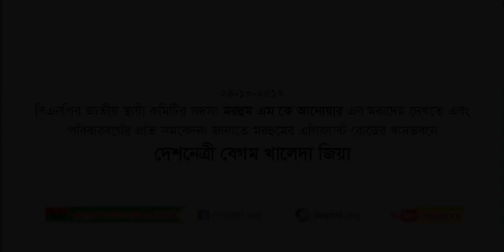সদ্য প্রয়াত নেতা এমকে আনোয়ারের পরিবারবর্গের প্রতি সমবেদনা জানিয়েছেন দেশনেত্রী বেগম খালেদা জিয়া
বিএনপির জাতীয় স্থায়ী কমিটির সদস্য সদ্য প্রয়াত এম কে আনোয়ার এর পরিবারবর্গের প্রতি সমবেদনা জানিয়েছেন বিএনপি চেয়ারপারসন দেশনেত্রী বেগম খালেদা জিয়া।
মঙ্গলবার (২৪ অক্টোবর) রাত সাড়ে ৯টার দিকে তিনি এলিফ্যান্ট রোডে মরহুম এম কে আনোয়ারের বাসায় যান। সেখানে এম কে আনোয়ারের শোকসন্তপ্ত পরিবারের সদস্যদের সমবেদনা জানান। তাদের খোঁজ-খবর নেন এবং সান্ত্বনা দেন। খালেদা জিয়া এসময় এম কে আনোয়ারের স্ত্রীর সঙ্গে কথা বলেন। এসময় তার বড় ছেলে মাহবুব আনোয়ারও সেখানে উপস্থিত ছিলেন।